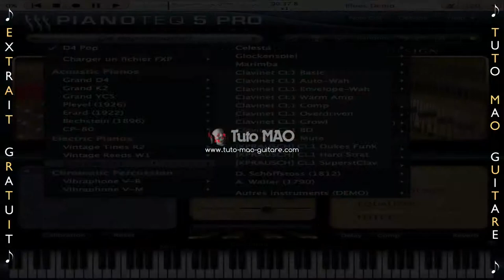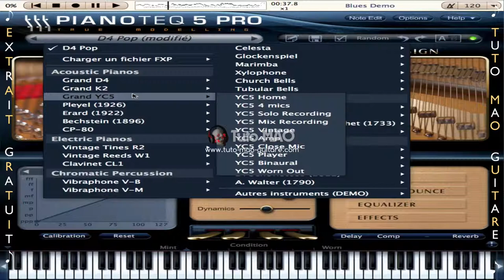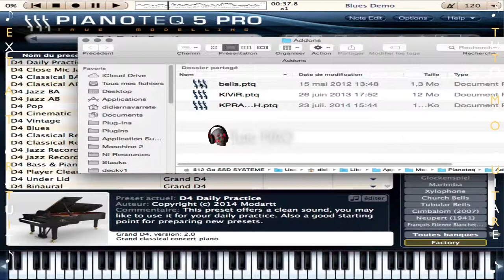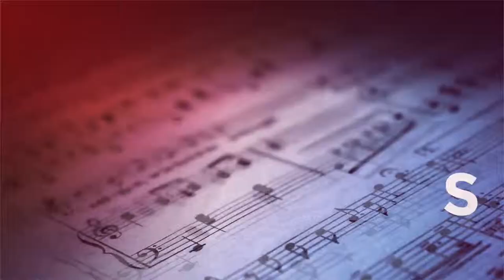Tuto Pianoteq 5 Part 1 Modartt (Extrait Gratuit)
⬇⬇⬇ Clic sur "Plus" pour tous les détails du tutoriel ⬇⬇⬇

Dans ce tutoriel nous allons apprendre à utiliser Pianoteq 5 pro de Modartt.

► L'interface + les instruments de Pianoteq 5 Pro ( video part 11 )

► Les presets ( video part 12 )

3 PASS VIP DE LEGENDE